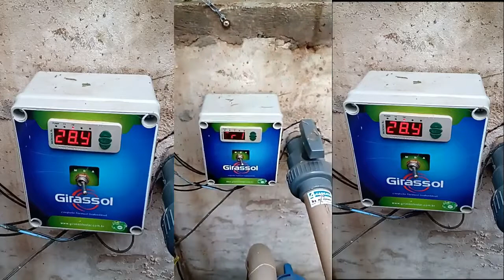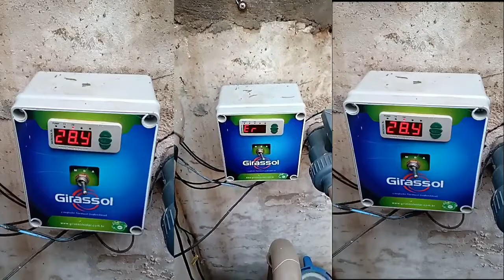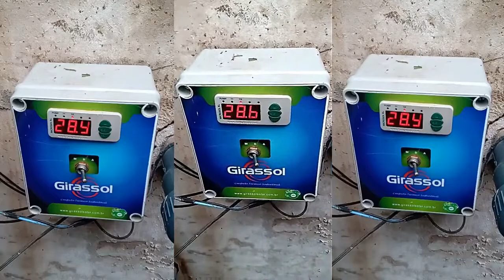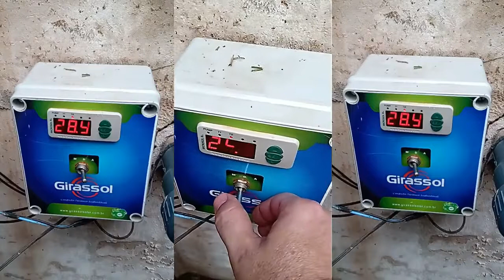TUTORIAL BÁSICO SOBRE O FUNCIONAMENTO DE 3 TIPOS DE PLACAS SOLARES